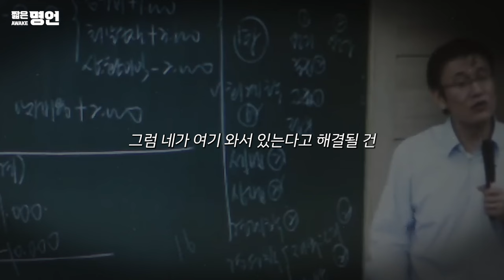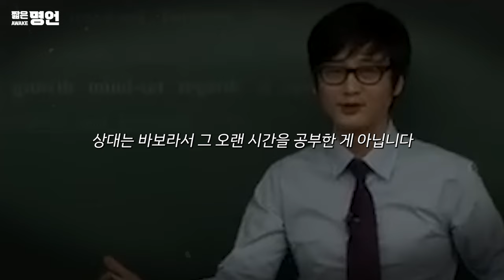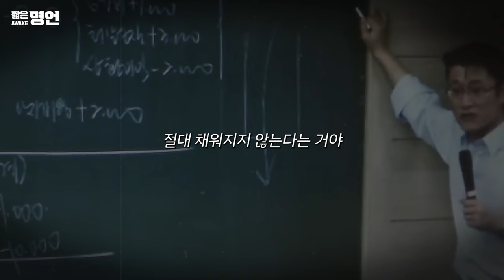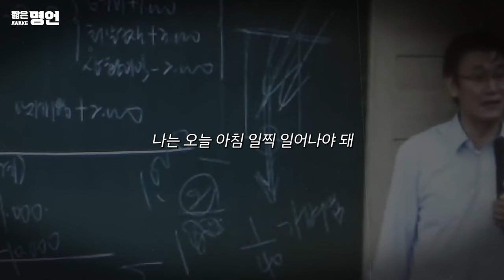작심삼일인 당신에게 | 동기부여 공부자극 영상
작심삼일인 우리에게 하는 메시지

🎤 스피커 정보
*이지영 *신승범 *이명학 *김현식 *송진규 *조정식

📢BGM
Composer: Whitesand (Martynas Lau)
Year: 2018
Title: Melody Of My Dreams

📺 출처
*theMEGASTUDY
*이지영 [Leejiyoung Official]